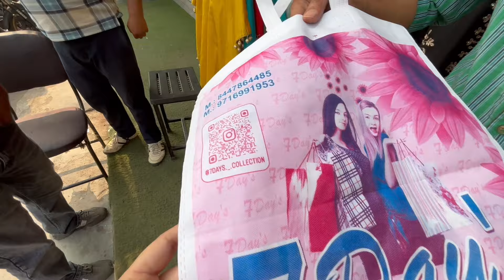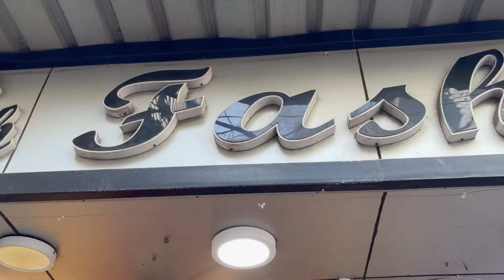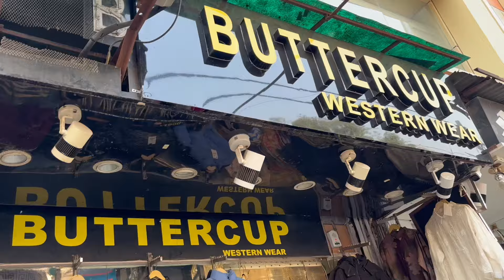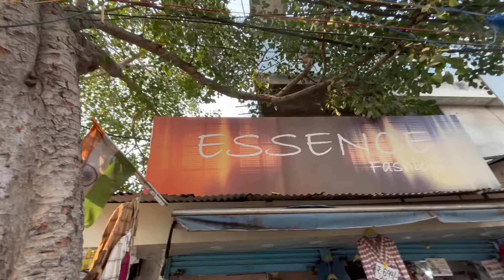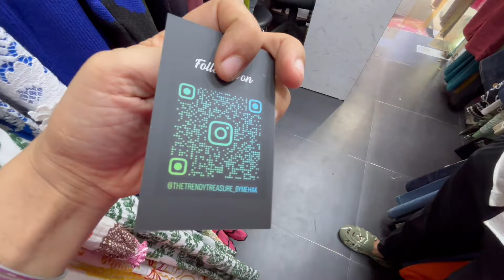RAJOURI MARKET BEATS LAJPAT NAGAR WITH BOHO ETHNIC WEAR, ANTIQUE BAGS, DESIGNER BLOUSES & ZARA DUPES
LIST OF BOUTIQUES

shop no 4, H -32

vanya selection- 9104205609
ADDRESS- F-26 main market, rajouri garden

ETHNIC MOODS BY GUNJAN- 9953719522, 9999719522
add- f-126, block f

EQUIPMENT- TRIPOD LIGHT STAND- AMAZON DIGITEK
I SHOOT FROM MY Iphone11
SHOOT LOCATION- STUDIO

REGARDS,
BHAVNA